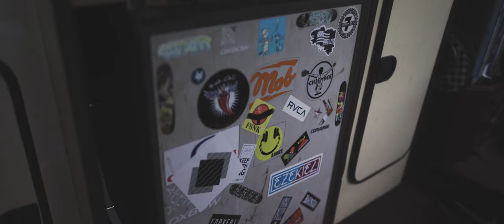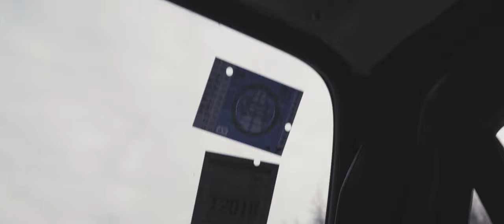FORKUPINES - "Waves" (official video)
Band: Forkupines
Song: Waves
Album: Islands (release date: Oct 23, 2020)
Video: Andreas Rodemann (Herr Rodemann)
Actor: Frederic Timman
Produced: Till Westphal/Simon Skott
Master/Mix: Jay Maas

Lyrics:
Good intentions met by bad incentive
Late night talks about the things we never got to do or miss
Searching for an answer, worries grow like cancer
Setbacks from the past prohibit us from making futures last

Then you took me to your place where the darkness meets the waves
And we laid down on the ground to rest
Watching tides unfold and leave, something borrowed on the sleeve
For the memories to come and pass

Reinventing kindness just to boldly fight this
Feeling of despair despite us being unaware
I've had enough (leave me alone)
For what it's worth (you'll never know)
I tried and tried and tried but misery was set in stone

You're not an island, you're not a wall
You're not the savior, you're not believable
Well, no one is and no one can

Sentiments we put to rest, feeling beautiful at best
Signing off into the tamest songs
Our body is the same, sharing honesty and shame
While the setback chokes the loudest lungs

You're not an island, not anymore